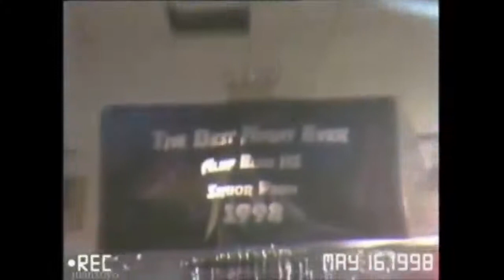Beyoncé - Best Thing I Never Had